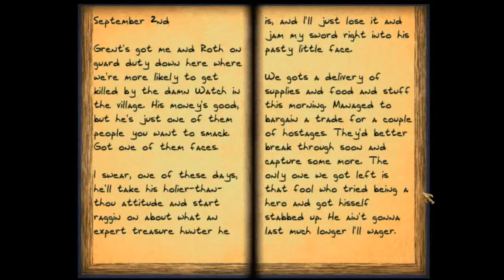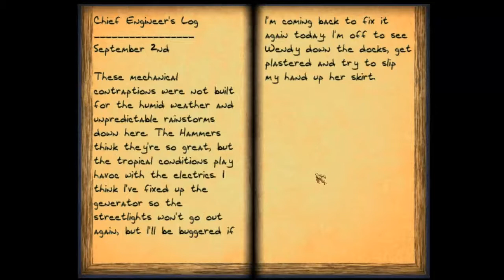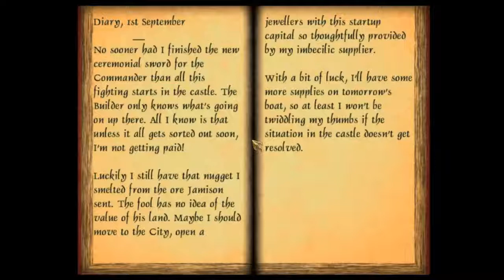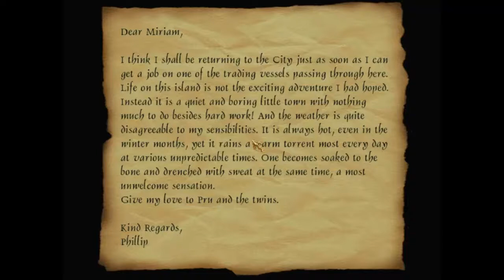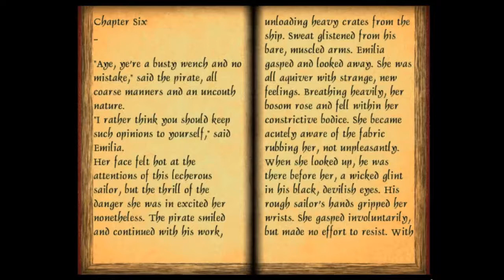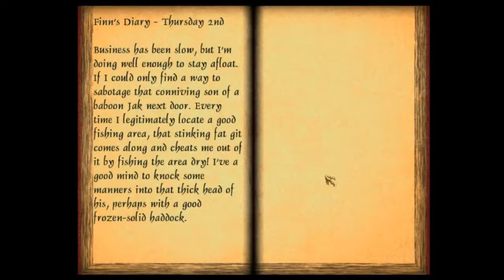Thief 2 FM「Let's Play!」 - Sturmdrang Peak - 2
I am very much enjoying these new textures!!  And the book readings are... well, quite interesting lol.  As a woman reading these it felt awkward... xD